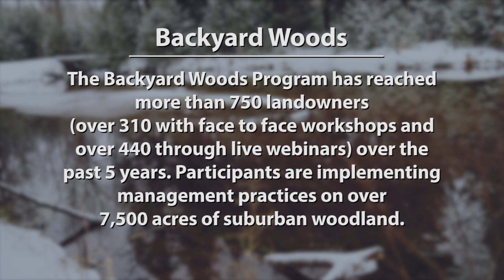Forestry & Wildlife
Learn about Penn State Extension's impact on Pennsylvania forestry and wildlife.